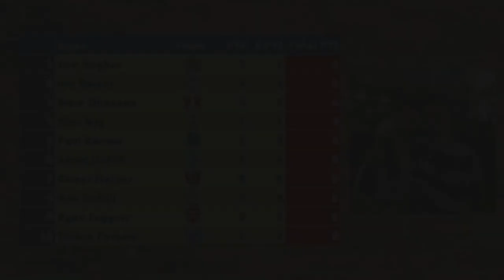Friendly Rivalry: Newcastle United With Sam Hughes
Hello My Fellow R's!

Welcome to a brand new series where i quiz my friends who support other teams on their knowledge based on things between QPR and their team!

Next up for the challenge we have one of my best friends Sam Hughes who is a Newcastle United fan.

Go give me a follow on there!

As Always... Come On You R's!